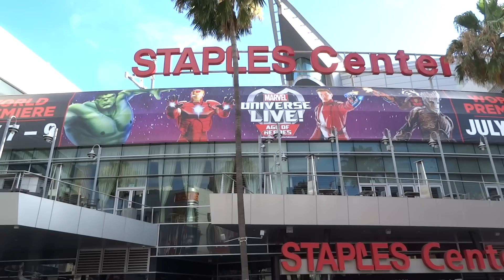"Marvel Universe LIVE!" 2017 tour highlights from opening night in Los Angeles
for more superhero fun!

Video highlights from opening night of the 2017 "Marvel Universe LIVE!" tour at Staples Center in Los Angeles, California. Includes appearances by the Avengers, Spider-Man, Guardians of the Galaxy, and more!